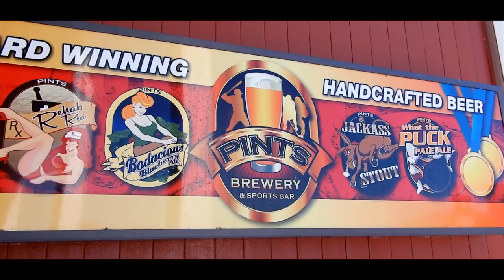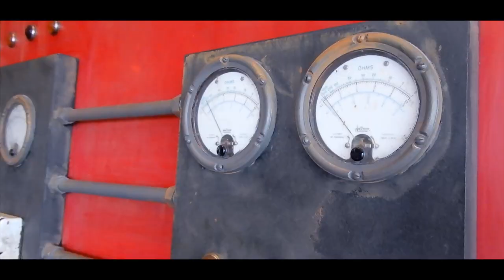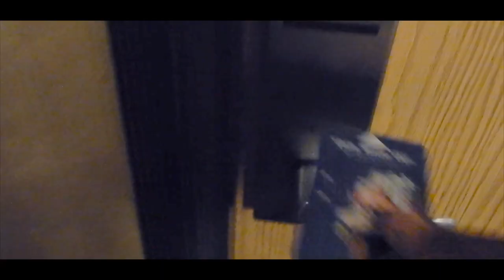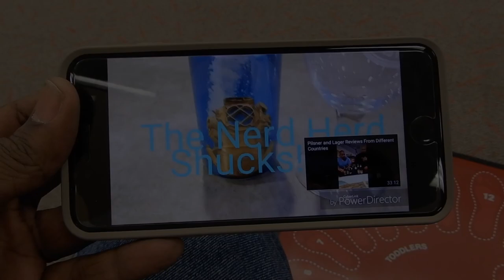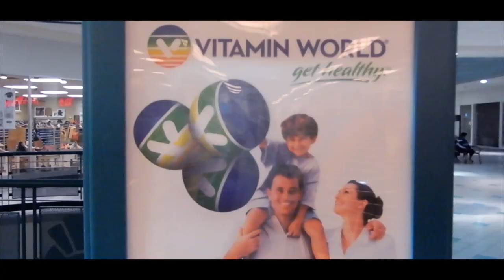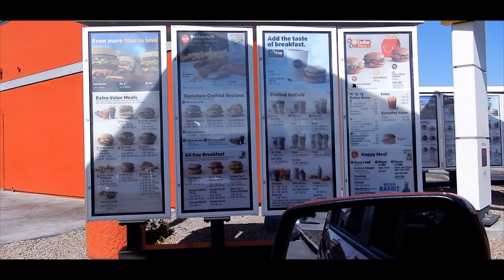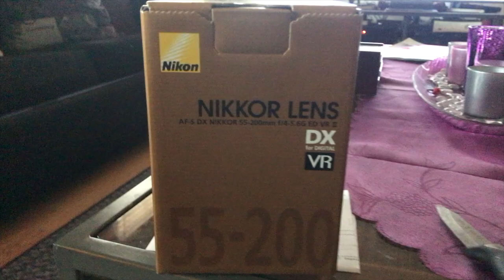A Day in Laughlin and Bullhead City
What's up, Gr8 Ones? Here is A Day in Laughlin with my Mom over the past weekend. I decided to turn the camera on for a vlog considering I would be filming some clips for a short film I am working on and give you all an update on where I am in my 2018 goals. I feel like I am in a good place only being 2 months in. Feeling very accomplished.

I hope you enjoy my adventures in a day in Laughlin just shopping, grabbing some b-roll and just enjoying some quality time with Mom. She was a trooper and allowed me to vlog even though I promised her I wouldn't while we hung out together. In honesty, that stipulation was more mine than hers! lol! Enjoy!

All footage was shot with the Nikon A900 except for time lapses which were courtesy of my iPhone 7 Plus. Be easy on my b-roll for this one, as I don't typically like shooting it on a point and shoot, especially this point and shoot!

My gear, you ask?

Nikon D5200

Vivitar Floating Grip Selfie Stick

Tumbler